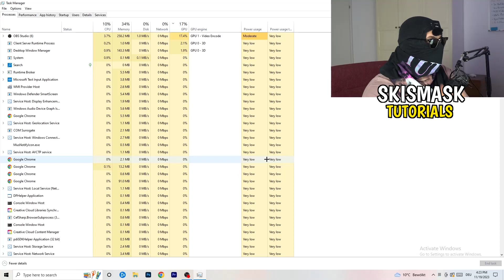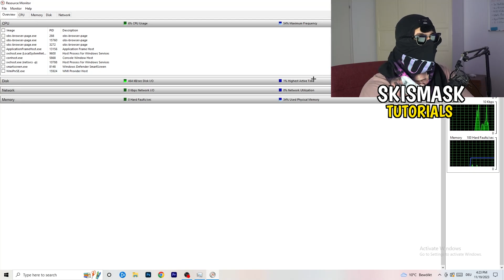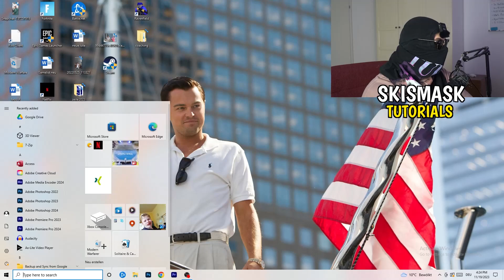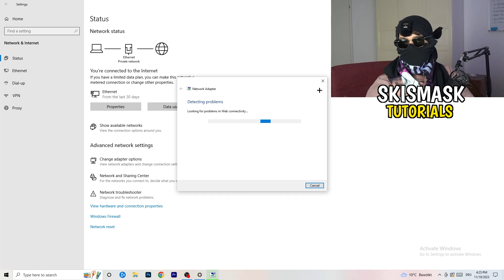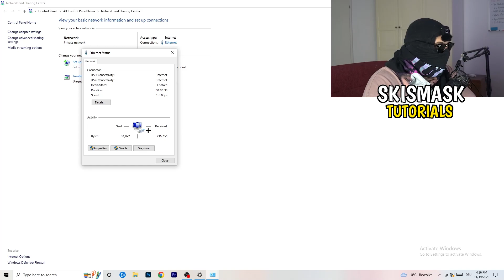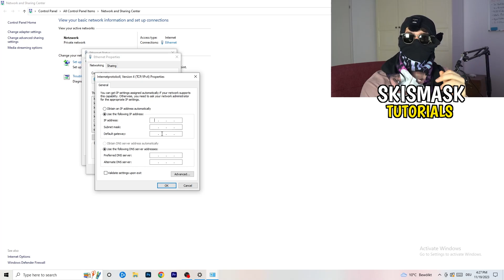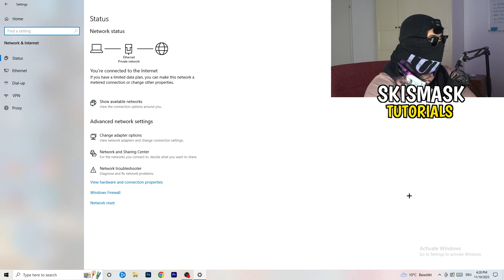How To Fix Network Issues & Ping in 7 Days to Die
Get lower ping 7 Days to Die,
Get lower ping on 7 Days to Die,
7 Days to Die server offline,
Get lower ping in 7 Days to Die,
Lower ping,
How to improve ping in 7 Days to Die,
7 Days to Die how to get lower ping,
Low ping 7 Days to Die,
7 Days to Die connection lost,
7 Days to Die connection problem,
7 Days to Die connection issues,
7 Days to Die connection error,
7 Days to Die connection issues pc,
7 Days to Die network connection lost fix pc,
How to fix 7 Days to Die network connection lost,
Fix 7 Days to Die connection issues,